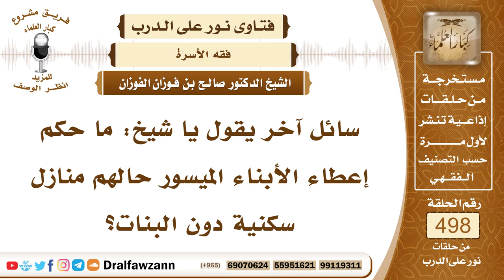7409- حكم إعطاء الأولاد منازل دون البنات - الشيخ صالح الفوزان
"7409- سائل آخر يقول يا شيخ: ما حكم إعطاء الأبناء الميسور حالهم منازل سكنية دون البنات؟
الجواب: الجواب: لا يجوز هذا، لا بد أن يعدل بين أولاده، بأن يعطي الذكر مثل حظ الأنثيين؛ لقوله ﷺ لمن خصص بعض أولاده: «اتقوا الله وأعدلوا بين أولادك»، ولما طلب منه الشهادة على هذه العطية المخصصة، قال: «أشهد على هذا غيري، فإني لا أشهد على جور».
السيرة الذاتية:
للاشتراك في قناة الشيخ صالح الفوزان

14_ الشيخ محمد أمين الشنقيطي
يتيوب

15_سماحة المفتي عبد العزيز آل الشيخ
 يوتيوب

رئيس الفريق
لمشروع كبار العلماء